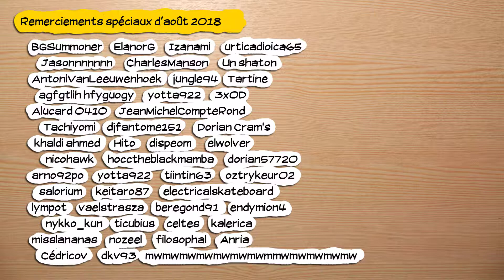🔴🎮 Okami HD - pc - redif 01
Obtention du jeu : Cadeau d'Hermine
Type de vidéo : Rediffusion de live
Monétisation : pour moi.